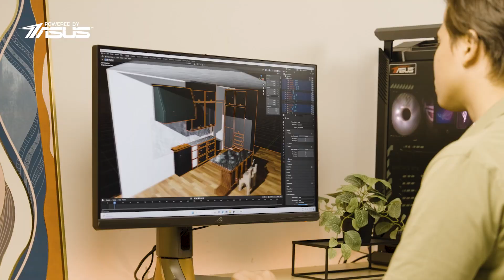Dominate With The Best | Powered By ASUS PCs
Dominate with only the best 😎

Powered By ASUS PCs are suitable for all types of scenarios. Whether its gaming, content creation or breezing through your daily task, it can do it all!